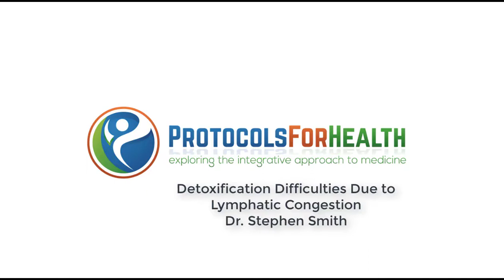Detoxification Difficulties Due to Lymphatic Congestion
Detoxification Difficulties Due to Lymphatic Congestion. What to expect when detoxifying. You might fill ill if you have a high level of toxins.